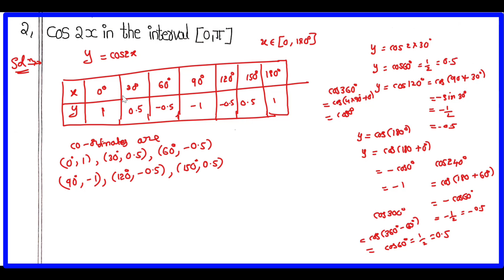45 Days Free Intermediate 1A Maths Coaching || Day#6|| Trigonometry || Exercise -6(b)